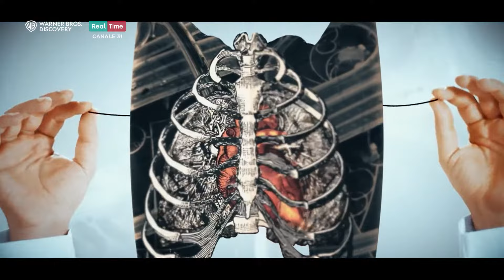IL DOTTOR ALÌ | Episodio 5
► GUARDA la nuova SERIE di Real Time sul canale 31 ogni sabato alle 21:20 o su discovery+ qui
► SEGUI tutte le novità sul mondo di Real Time qui  @realtimetvitalia